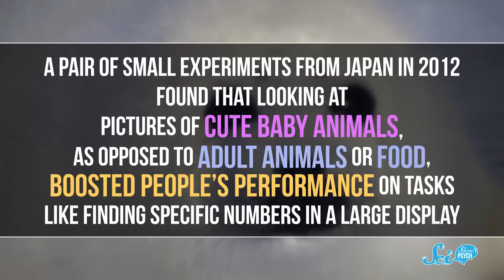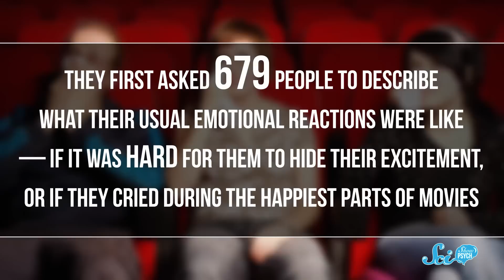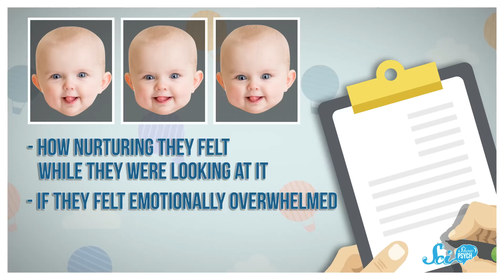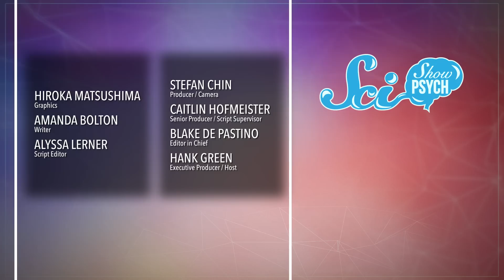Why Do You Want to Squeeze Cute Things?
The aggressive urges you might have when you see adorable things are probably related to the way you handle strong emotions.

Dooblydoo thanks go to the following Patreon supporters—Kevin Bealer, Mark Terrio-Cameron, KatieMarie Magnone, Patrick Merrithew, Charles Southerland, Fatima Iqbal, Sultan Alkhulaifi, Tim Curwick, Scott Satovsky Jr, Philippe von Bergen, Bella Nash, Chris Peters, Patrick D. Ashmore, Piya Shedden, Charles George